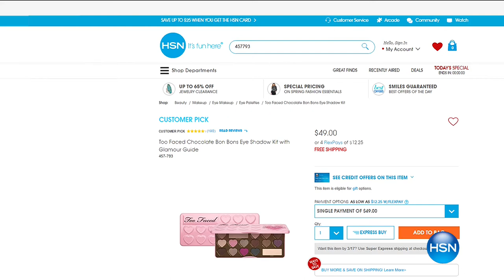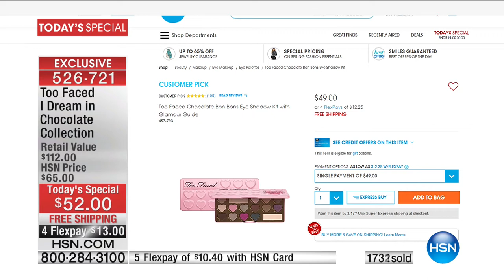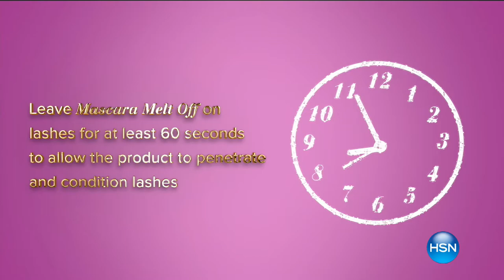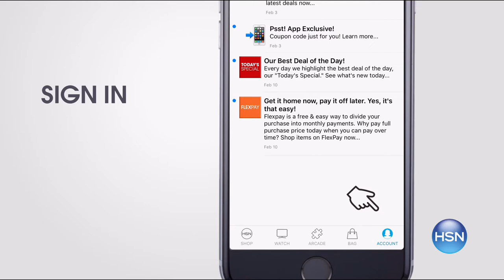HSN | Too Faced Cosmetics 03.16.2017 - 12 AM